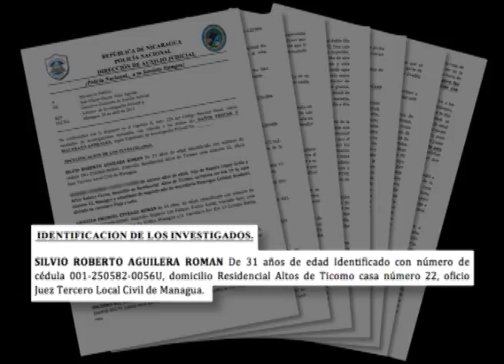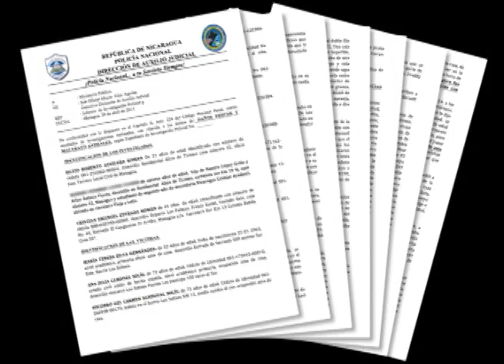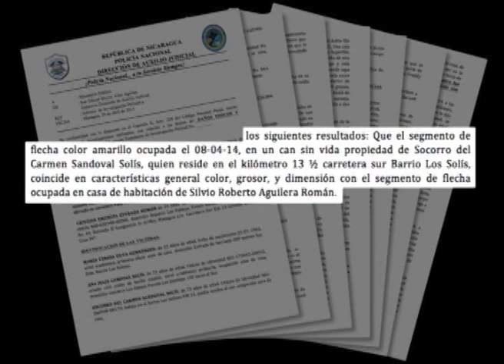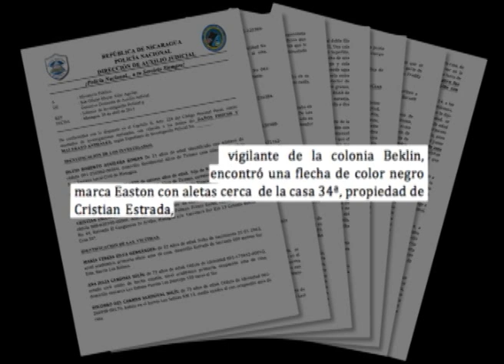El "misterio" de los mataperros de la Carretera Sur